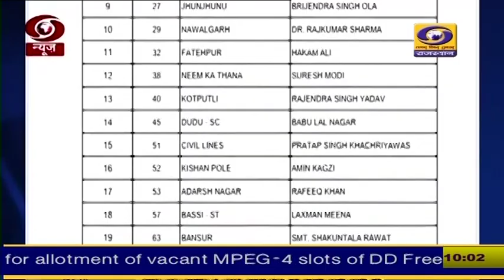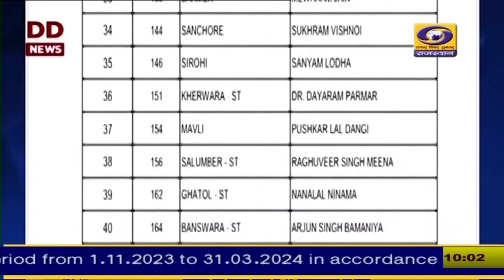कांग्रेस प्रत्याशियों की दूसरी सूची जारी